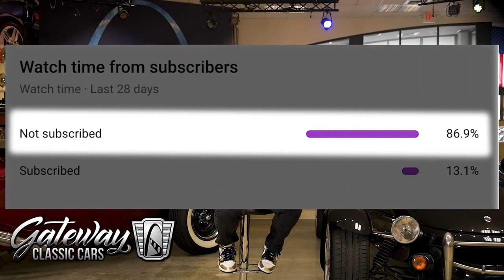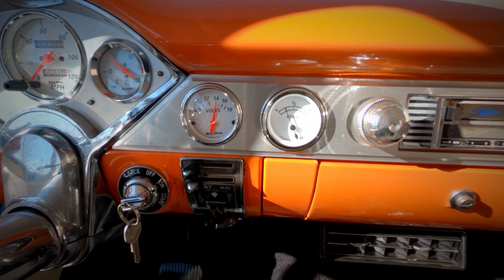1956 Chevrolet Bel Air Gateway Classic Cars St. Louis #9212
Gateway Classic Cars of St. Louis is proud to offer this 1956 Chevrolet Bel Air 2-door post. According to the clean IL title, the current owner obtained this beauty about 20 years ago. Walking around this '56 one should admire the gloss orange paint offset by white. Adding to the curb appeal are chrome bumpers, chrome grille, chrome emblems, dual exhaust with bow-tie shaped tips, chrome 15" Cragar wheels wrapped in radial tires, and even painted to match orange front brake calipers. The custom interior flows and matches well with the two-toned exterior sporting white vinyl seats, white with orange door panels, and even orange dash. Additionally, the interior features a tilt steering, white custom Grant steering wheel, chrome trim, seat belts, retro sound AM/FM radio, white Auto-meter gauges, tinted glass, and upgraded speakers. Notable comfort features are power steering and power brakes with front disc. Powering this beast is a 350 CID V8 engine mated to an automatic transmission. Under the hood is organized, firewall/inner fenders painted to match orange, orange GM block, and has a mounted battery. The engine is dressed with chrome valve covers, chrome air cleaner, an Edelbrock Carburetor, headers, and even an aluminum intake. If you are looking for a "tri-5" this '56 could be the one for you!
This 1956 Chevrolet Bel Air 2-door post can be seen in detail including 100+ HD Pictures and an HD video at gatewayclassiccars.com. For additional information please call our knowledgeable staff at (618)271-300 or email us at . Our St Louis showroom is located at 1237 Central Park Drive, O'Fallon, Illinois 62269.